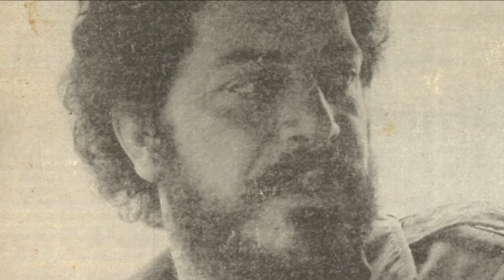ΓΛΥΚΕΙΑ ΜΟΡΦΗ - ΓΙΩΡΓΗΣ ΣΤΙΒΑΚΤΑΚΗΣ | Official Audio Release © 1987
GLIKIA MORFI - GIORGIS STIVAKTAKIS | Official Audio Release © 1987

Ο Γιώργης Στιβακτάκης γεννήθηκε πριν από 26 χρόνια στα Βορίζα του Ν. Ηρακλείου, ένα ριζίτικο γραφικό χωριό στους πρόποδες του Ψηλορείτη.
Το πάθος και το μεράκι του για τη λύρα τον ώθησαν από πολύ μικρό να ασχοληθεί με το παραδοσιακό αυτό μουσικό όργανο της Κρήτης και να έχει σήμερα στο ενεργητικό του άριστες επιδόσεις στο χώρο της Κρητικής μουσικής.
Δευτερότοκος γιος μιας μεγάλης και δυναμικής οικογένειας με συνεργάτες του λαγούτο τα δυο του αδέλφια Νίκο και Χρήστο, που πολύ γρήγορα τον μιμήθηκαν εντυπωσιακά με αποτέλεσμα σε πολύ σύντομο χρονικό διάστημα να γίνουν ένα πολύ καλό σύνολο, περιοδεύοντας ολόκληρη την Κρήτη στους γάμους και τα πανηγύρια της.
Σήμερα ο Γιώργης Στιβακτάκης Θεωρείται ένα σπουδαίο ταλέντο, γιατί συνδυάζει εξαιρετική εκφραστικότητα στο τραγούδι, σπάνια δημιουργικότητα στη σύνθεση και αριστουργηματική δεξιοτεχνία στο χειρισμό της Λύρας.
Το Κρητικό Μουσικό Εργαστήρι εκτιμώντας βαθειά το ταλέντο του Γιώργη-αλλά και των αδελφών του-συνεργάστηκε μαζί τους. Με τη βοήθεια των στίχων του καταξιωμένου μαντιναδολόγου Γιώργη Καράτζη δημιούργησε του "Ερωντικούς καημούς", το δίσκο αυτό που κρατάτε στα χέρια σας.
Ακούστε τον...αξίζει τον κόπο.

Στέλιος Αεράκης
Αύγουστος 1987

Περιεχόμενα:
1. Tα πάθη (συρτό)
2. Bαρύς σεβντάς (κοντυλιές)
3. Kαι πεντακόσια φονικά (Βοριζανό τραγούδι)
4. Tο δάκρυ με παρηγορεί (συρτό)
5. Γλυκειά μορφή (κοντυλιές)
6. Στο πέλαγος τσ' ανατολής (συρτό)
7. Tην ώρα που ψυχομαχώ (της νύχτας)
8. Pόδο τσ' αυγής (κοντυλιές)
9. Xρυσό μου χελιδόνι (συρτό)
10. Πρωτοκοπέλα του χωριού (σούστα)

Μουσική-λύρα-τραγούδι: Γιώργης Στιβακτάκης
Στίχοι: Γιώργης Καράτζης
Λαούτο: Χρήστος & Νίκος Στιβακτάκης

Συμμετέχουν οι μουσικοί:
Κλαρίνο: Θύμιος Παπαδόπουλος

Παραγωγή-επιμέλεια: Στέλιος Αεράκης
Ηχογράφηση: Master Sound
Ηχολήπτης: Βας. Γεωργόπουλος
Έκδοση δίσκου 1987